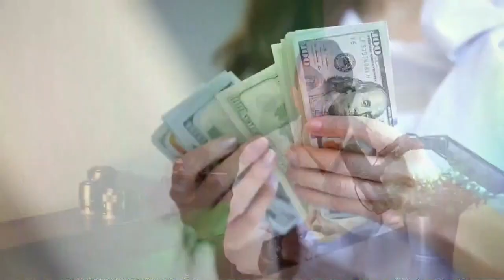DEPORTACIONES A MIGRANTES HAITIANOS CON CIFRA RÉCORD